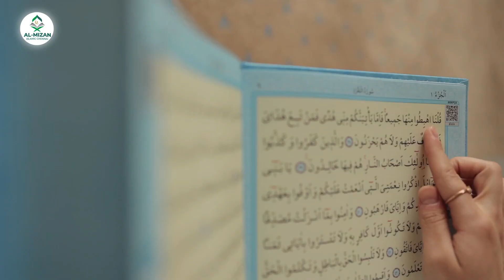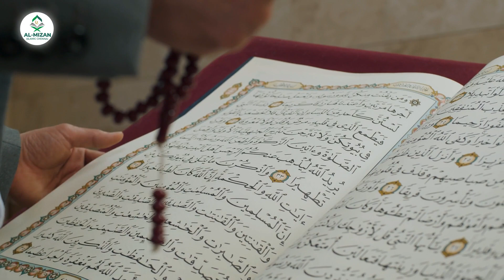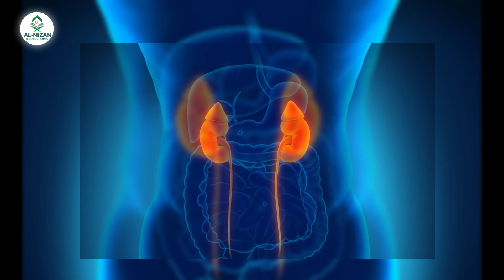দাঁড়িয়ে প্রস্রাব করলে ইসলাম -!!- এবং বিজ্ঞান কি বলে?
👉বন্ধু রা এখন দেখছেন আল মিজান ইউটিউব চ্যানেল
                            ইসলামিক চ্যানেল

এই চেনেল টি- কিছু বিষয়বস্তু ব্যবহারের অধীনতি।শিক্ষামূলক উদ্দেশ্যে ব্যবহার করা হয়।
সমালোচনা, মন্তব্য, সংবাদ প্রতিবেদন, শিক্ষাদান, বৃত্তি এবং গবেষণার মতো উদ্দেশ্যে " বা ব্যক্তিগত ব্যবহারের টিপস ন্যায্য ব্যবহারের পক্ষে ভারসাম্য বজায় রাখে।

                           ˜”*°• ˜”*°•All-Mizan•°*”˜ •°*”˜